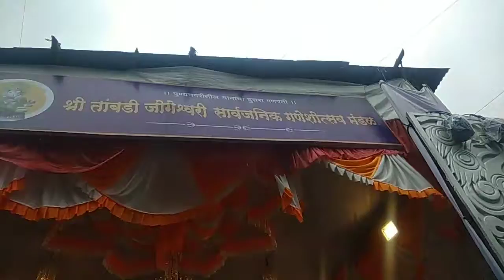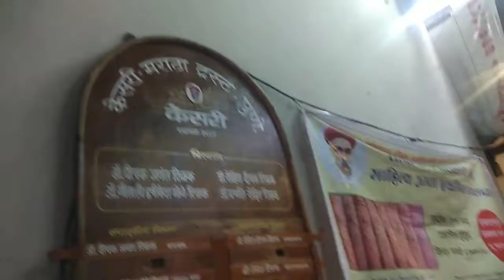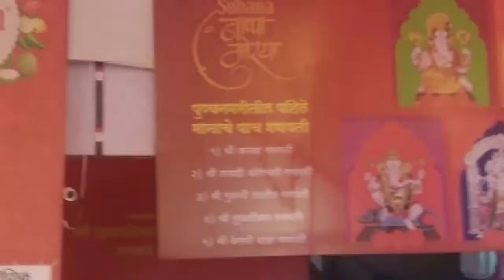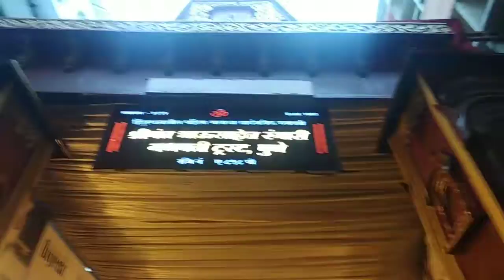मानाचा गणपती पुणे